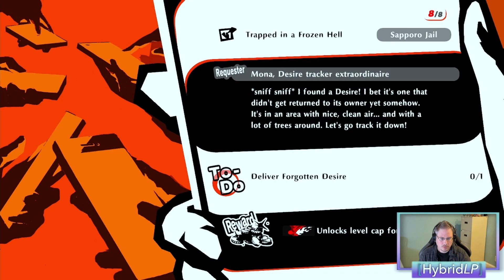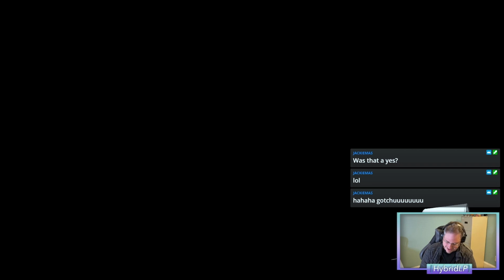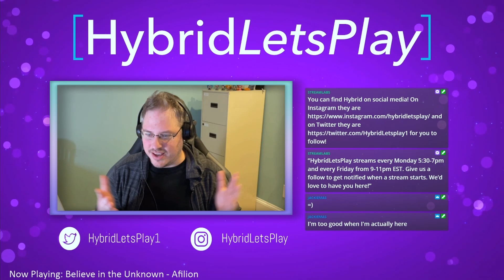Persona 5 Strikers Part 20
Cleanup crew in full effect with these requests. And I will have my revenge on Neko Shoguns.